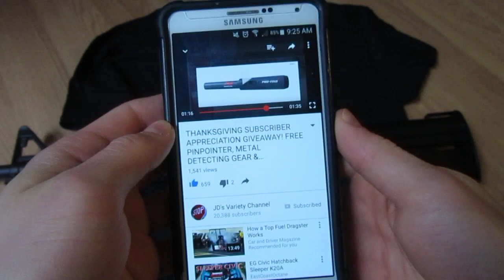FREE M4 Airsoft AEG Giveaway !!!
for T-SHIRTS, Behind the scenes and MORE!!!

enter the contest!! and check out a contest for a FREE metal detecting pinpointer by JD Variety